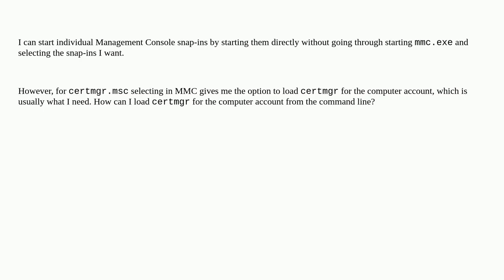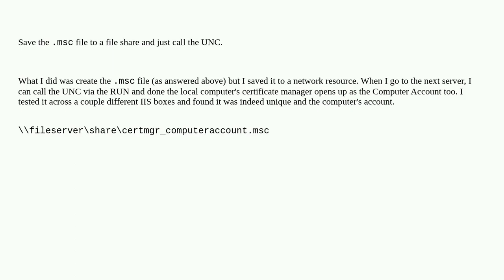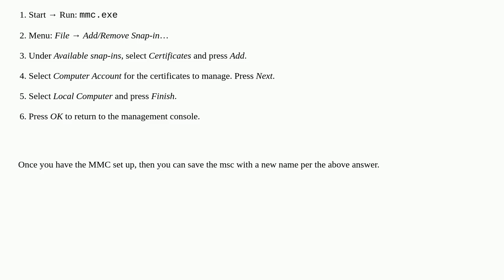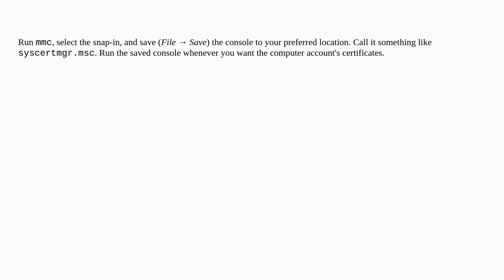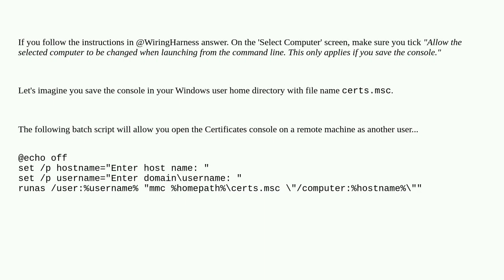How can I start certmgr.msc for computer account?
A special thanks goes out to the community

  mmc windows